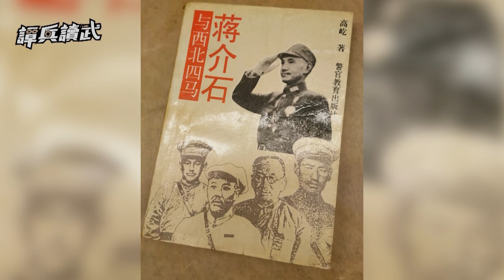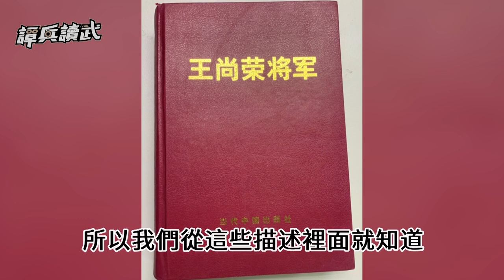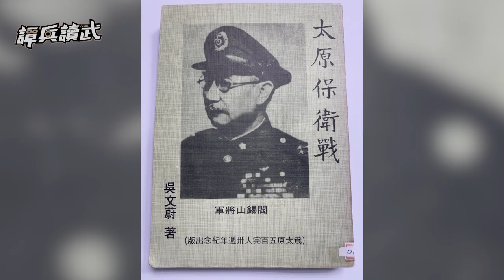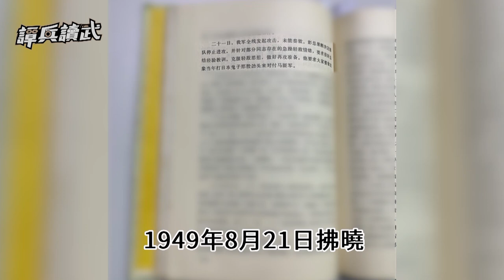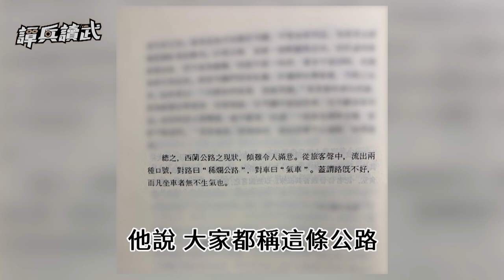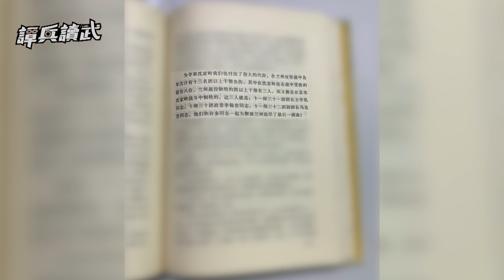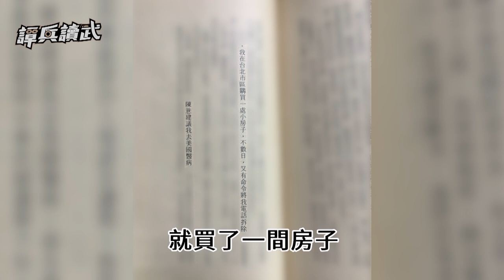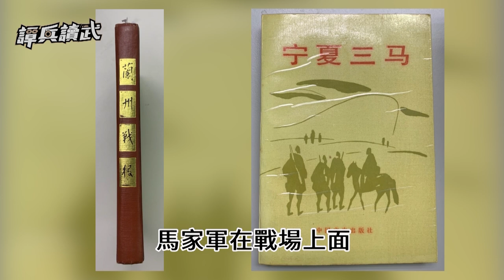少年戰神「馬繼援」超級帥 血戰蘭州之後去哪裡？｜譚兵讀武EP65精華